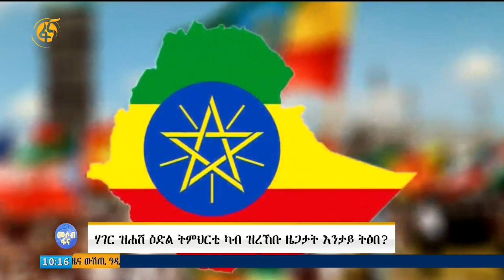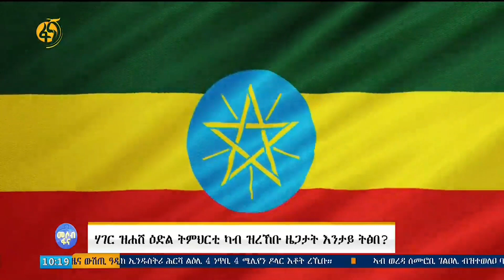ሃገር ዝሓሸ ዕድል ትምህርቲ ካብ ዝረኸቡ ዜጋታት እንታይ ትፅበ